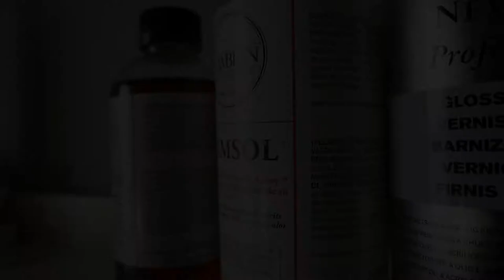Custom Guitar Painting | Dark Skull Art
found a old guitar i use to play so i decided to give it a new look
painted acrylic on it first to get the basics than went over it with oils

Sappheiros - ♫♪Renewal♫♪ [Short Film Soundtrack]